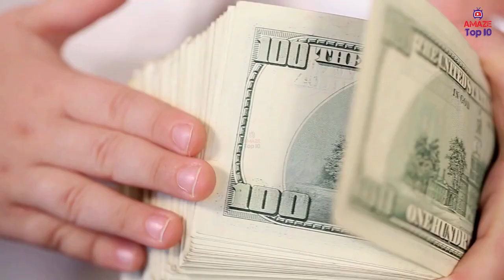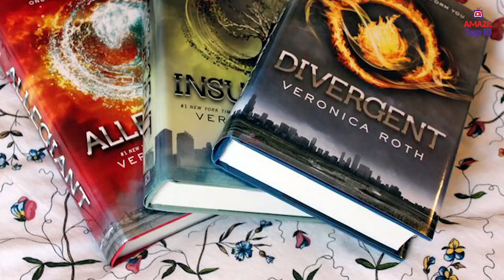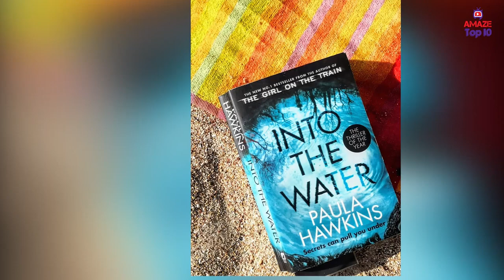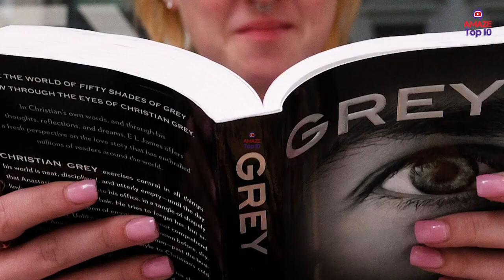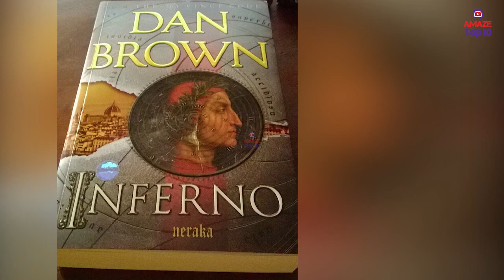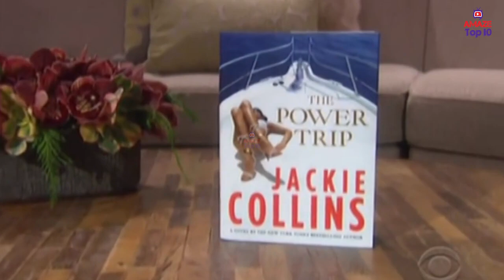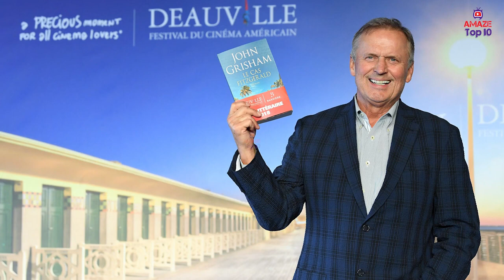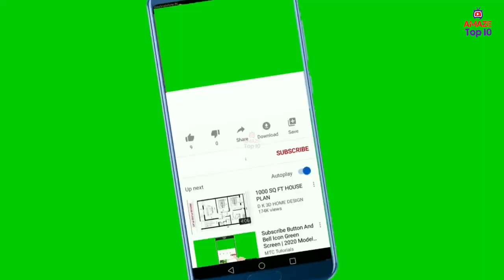বিশ্বের সবচেয়ে ধনী দশ জন লেখক Top 10 writers in the world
বিশ্বের সবচেয়ে ধনী দশ জন লেখক